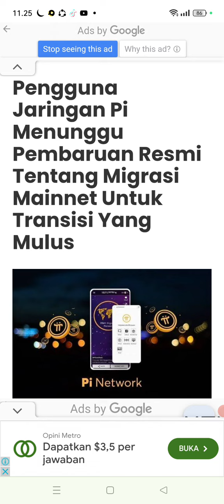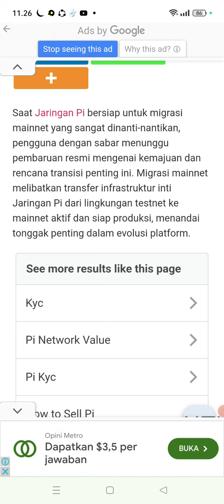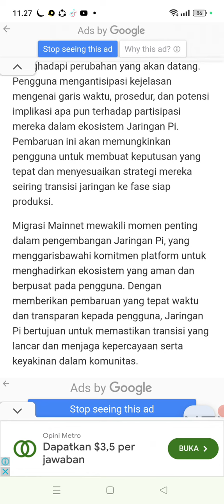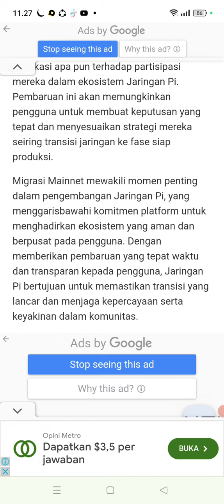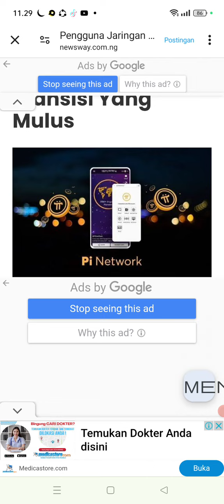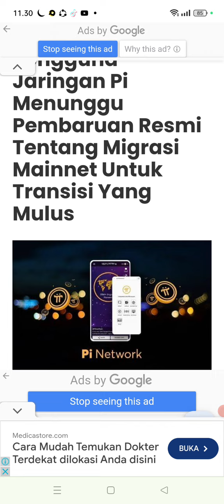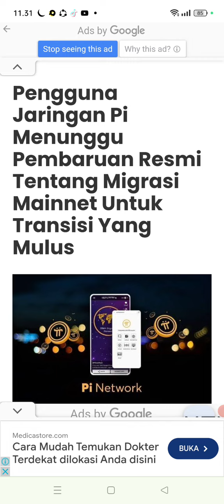Pengguna Jaringan Pi Menunggu Pembaruan Resmi Tentang Migrasi Mainnet Untuk Transisi Yang Mulus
Link grup wa yang mau daftar Falcon
bisnis duduk diam dapat duit

MAU PASIF AJA PUN BOLEH, TINGGAL PILIH SELERANYA YANG MANA

*PAKET JOIN*
▫️ 30 Hari = 0.5%/hari, depo mulai $10 - $100
▫️ 60 Hari = 0.7%/hari, depo mulai $10 - $500
▫️ 120 Hari = 0.8%/hari, depo mulai $10 - $1000
▫️ 150 hari = 0.9%/hari, depo mulai $10 - $5000
▫️ 200 hari = 1%/hari, depo mulai $10 - $10,000

Catatan :
❌ *GAK PERLU IKUTIN SIGNAL*
❌ *GAK PERLU PUSING MIKIRIN STOP LOSS & TAKE POSITION*
❌ *GAK PERLU TEBAK SKOR*

✅ *FALCON MEMBAYAR PROFIT  FULL HARI KALENDER*
✅ *WD MIN $10 (FEE 5%)*
✅ *PROFIT BISA DI COMPOUND MIN $5*
✅ *WD MODAL 100% SETELAH KONTRAK SELESAI FEE 5%*
✅ *WD GAK SAMPAI 1 MENIT*